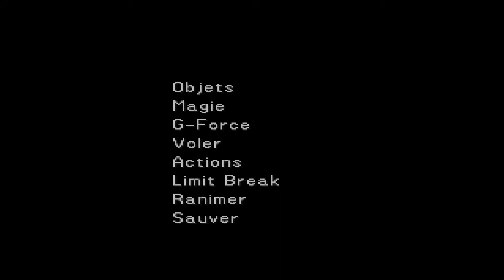Final Fantasy VIII Reloaded Episode 44 A la conquête de la citadelle 2ème partie